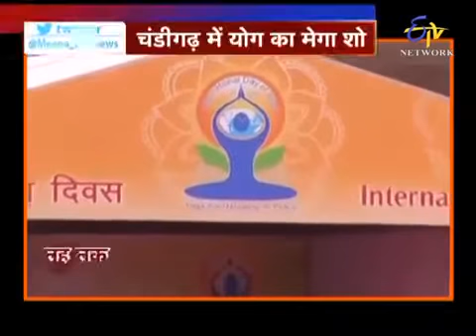Desh Ki Baat Dr Meena Sharma Ke Sath l Full Ep On 20th June 2016